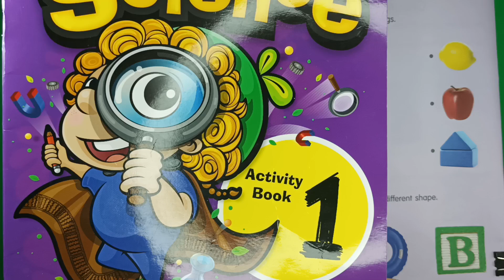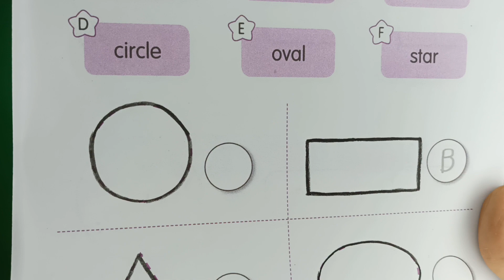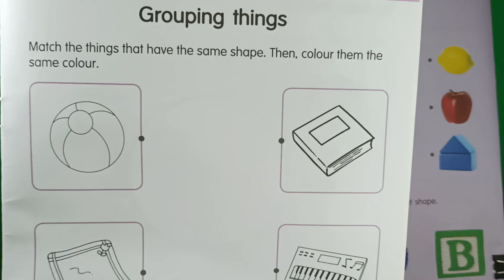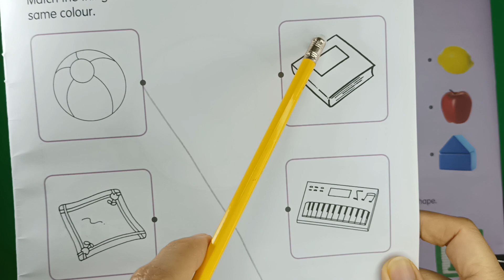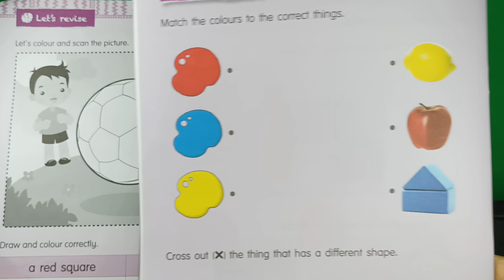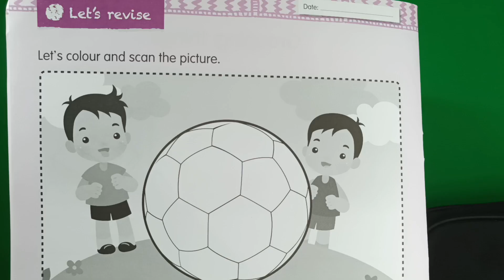Shapes | Pelangi Science Activity Book 1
This video is designed to teach ESL Kindergarten kids at home in this coronavirus pandemic .

Special  Credits to the following owner of the original videos.